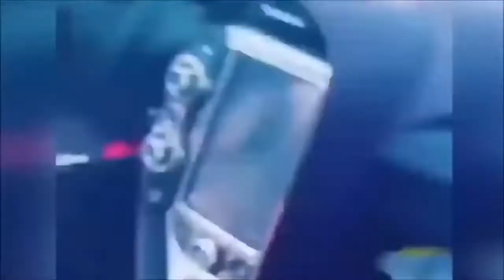Unbelievable Deadly Car Crash Compilation 2021 HD Lamborghini,Bugatti,Ferrari,